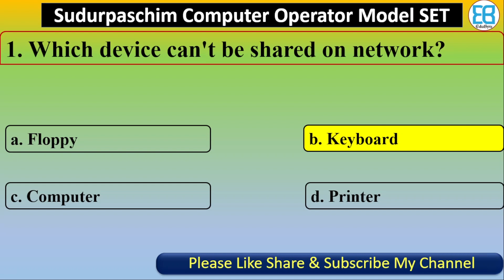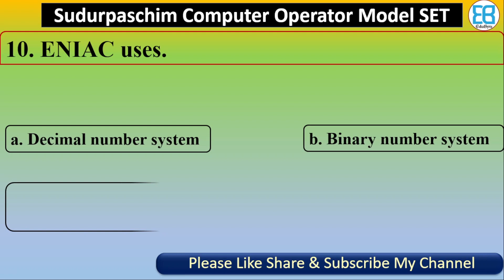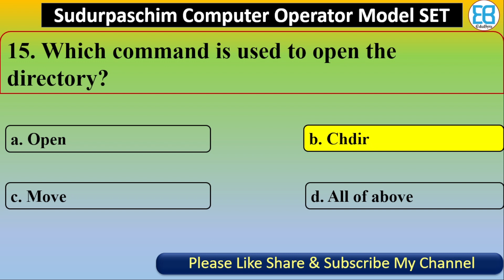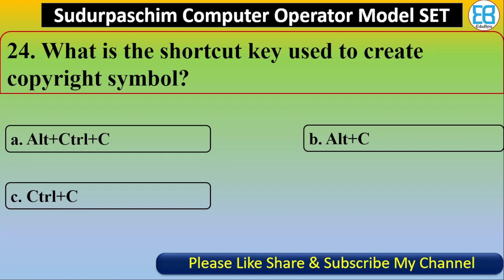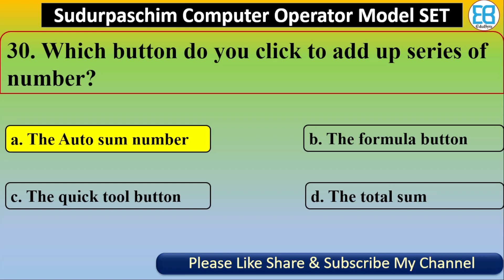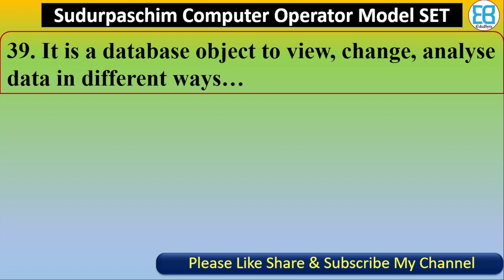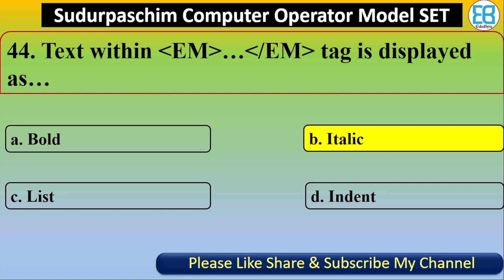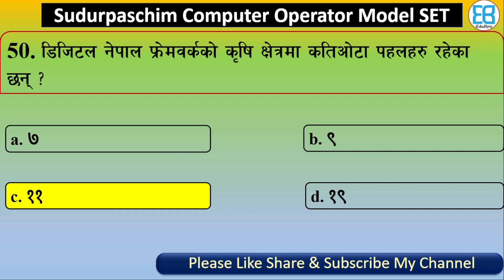Sudurpaschim Province Computer Operator Model Set 2079 | Computer Operator सुदुरपश्चिम प्रदेश